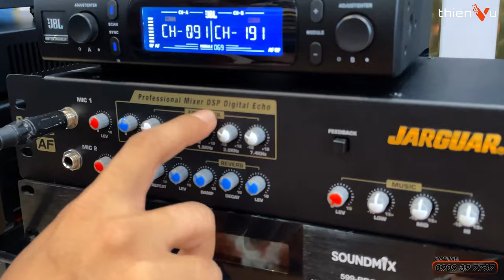Cấu Hình Mới Cho "BOSE S1 PRO" - Dễ Hát Hơn, Tùy Chỉnh Đơn Giản | Thiên Vũ Audio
🔹 Với loa Bose S1 Pro Thiên Vũ Audio tin chắc người dùng sẽ có những cảm nhận chuyên nghiệp khi sử dụng vào những buổi biểu diễn âm thanh ca nhạc bất kì đâu.
🔹 Loa Bose S1 Pro sẽ là sự lựa chọn sáng giá nếu như bạn đang tìm mẫu loa phục vụ cho các buổi biểu diễn, tập luyện ca hát của mình.
🔹 Đặc biệt, tận hưởng âm thanh mạnh mẽ - uy lực hơn cùng vang cơ Jarguar S1000 sẽ mang lại dàn karaoke Bose S1 Pro với chất âm tuyệt vời. Đồng thời, dễ dàng phối ghép với mọi micro hiện nay.

🔻 𝐈𝐧𝐟𝐨𝐫𝐦𝐚𝐭𝐢𝐨𝐧 🔻
🔻 𝗙𝗼𝗹𝗹𝗹𝗼𝘄 𝗠𝗲 🔻
®️ Nội dung khiếu nại bản quyền:
0:00 Mở đầu
1:17 Giới thiệu cấu hình nâng cấp
1:47 Tại sao lại chọn cấu hình này
3:00 Test chất âm, dùng reverb
5:05 Reverb + Echo
7:40 Tổng kết
8:30 Outro